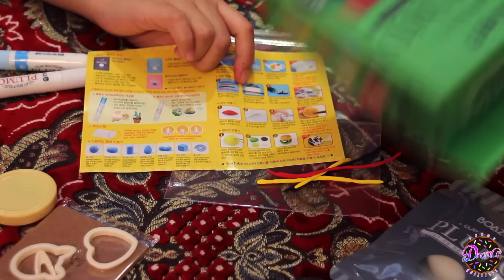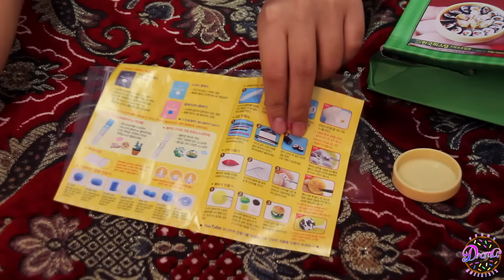اغرب لعبة كورية سوت اصغر سوشي في العالم! | دراما كوين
اتز كيمباب نوت سوشي D: تابعوا لاخر الفيديو عشان تعرفوا الفرق بينهم

الكاميرا: canon700d
برنامج المونتاج والتعديل: Final Cut Pro

تلاقوني هنا:
سناب شات: just.asrar